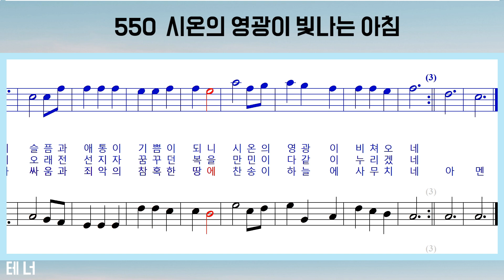새 찬송가 테너 파트 연습하기 550 시온의 영광이 빛나는 아침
교회예배시간 찬양을 위해 만들었습니다
남성 테너 파트